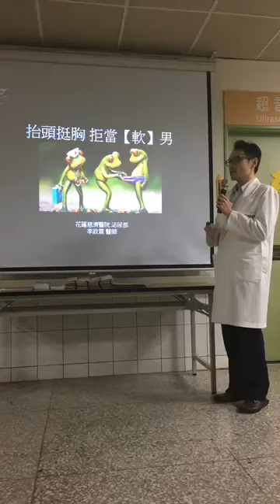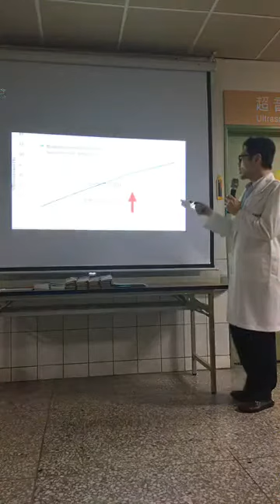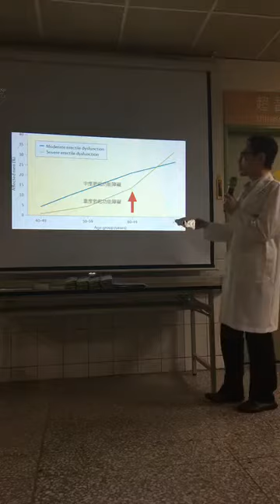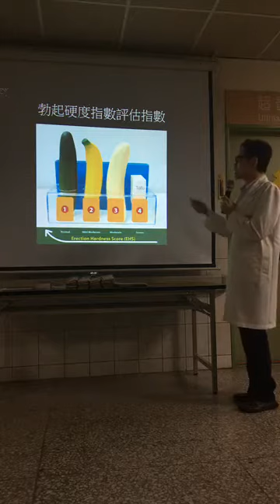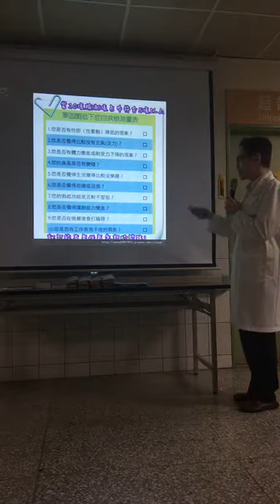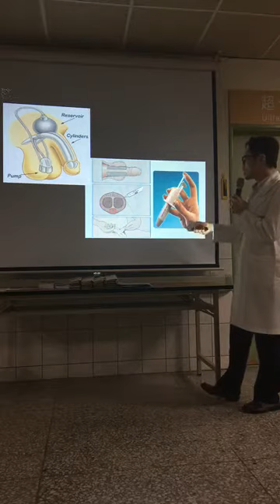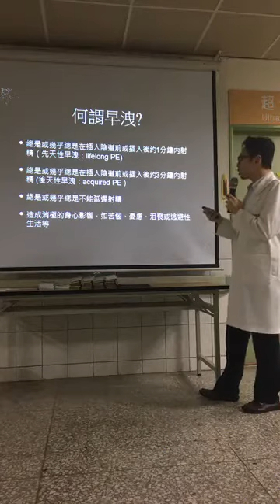抬頭挺胸 拒當軟男 李政霖